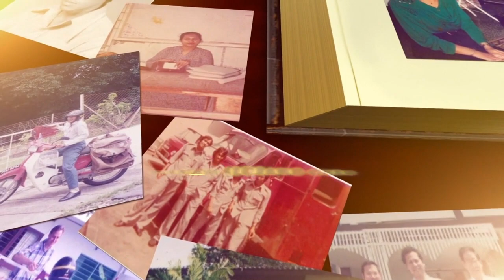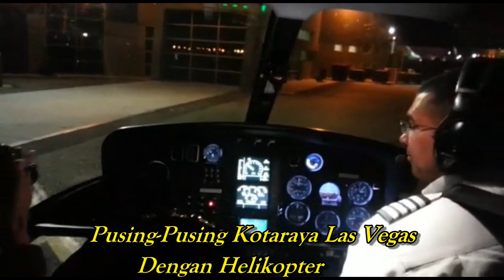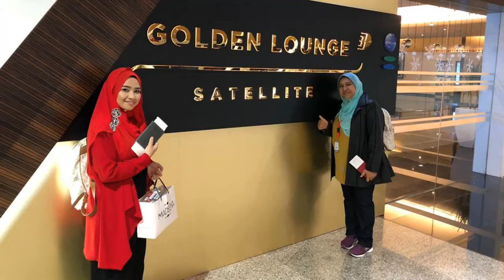F. EDC AMWAY ABDULLAH & MARIAM